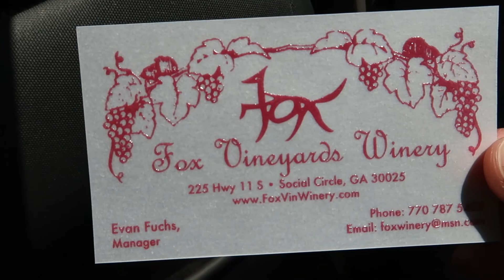Muscadine Fruit Picking!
Vlog! Enjoyed a beautiful fall day picking Muscadine (Scuppernong). We went to Fox Vineyard and Winery in Social Circle, GA.